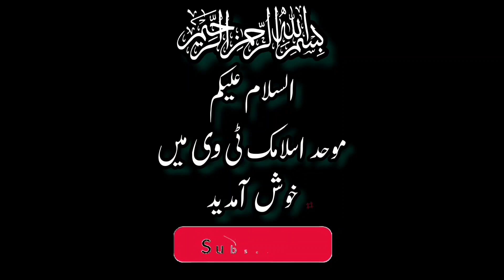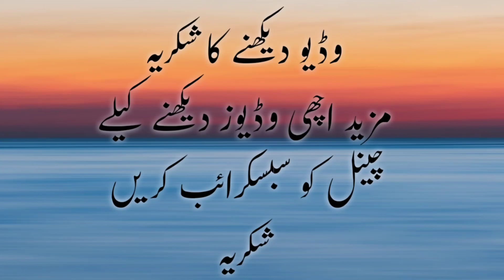Dua ki Fazeelat short story | Moral Story in Urdu | Urdu Kahani | Mohid Islamic tv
Dua
Dua ki Fazeelat
Dua ki Barkat
Tawakul Ki Kahani
Google islam
Quran
Allah Par Tawakul
Tawakul
Kahani
prophet story
urdu islamic cartoon for kids
kids cartoon
quran stories
muslim stories
kids islamic stories
prophet stories for kids
urdu kahaniya
quran tilawat
Engineer Mirza
Maulana tariq
Engineer Mirza Jhelumi
Mirza
Quran
Islam
Surah kahf tafseer
Sahaba
History
Biography
Short Story
islamic story
Allah se taalluq
All Life Events In Detail
Prophet stories
Aj official
Aj official islamic media
prophet stories for kidz
History of islam
Story of the prophet
Tareekhi waqeyat
islamic studio
islamic story
informative video
Ghazwa
Hazrat muhammad ﷺ ke bachpan ka waqiya
muhammad ﷺ ki 9 saal ki umer
hazrat muhammad ka waqiya
Aap s.a.w aur abu talib ka waqiya
muhammad s.a.w ka qissa
9 saal umer ka waqiya
Aap s.a.w ka bachpan
hazrat muhammad ka bachpan
Islamic stories
neak world
Amber voice
Sky ways
Zama voice
Hazrat muhammad ﷺ
story of muhammad ﷺ
story of prophet muhammad saw
islamic
islamic history
Urdu short story
urdu kahani
moral story
Bayan
viralvideo
Dilchasp kahani
general knowledge
islamic paheliyan
interesting islamic general knowledge
Tareekh e islam
Muslim history
Viral